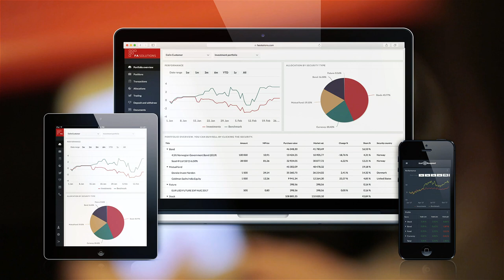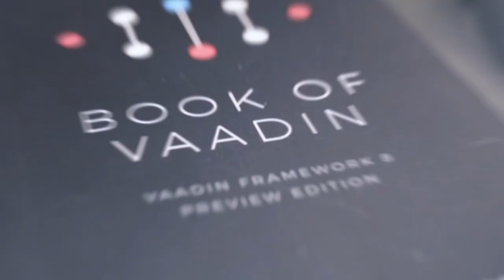FA Solutions showcase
Building desktop-like Web apps | Hiding the complexities of web development

FA Platform is a modern web-based solution for investment management that enables companies to have everything in a single system from back, middle, and front office to end-clients.

Vaadin consultants worked together with the domain experts at FA Solutions to design the architecture and develop the user interface of the new product.